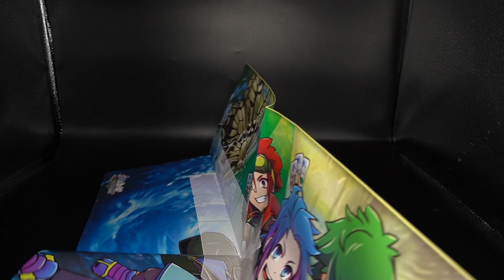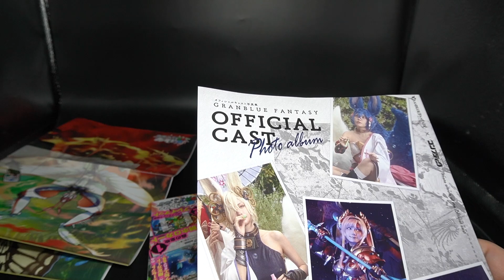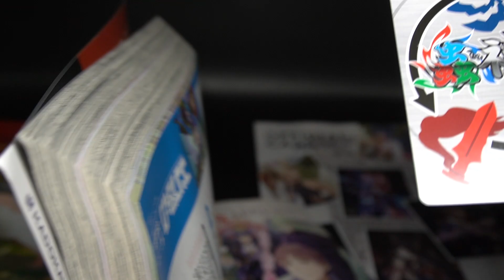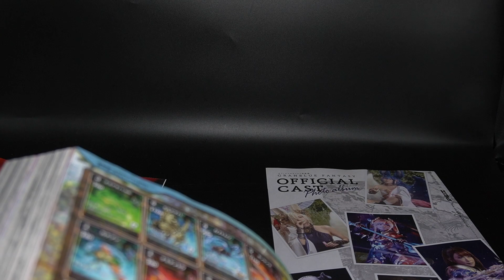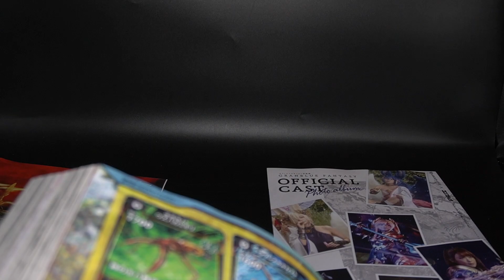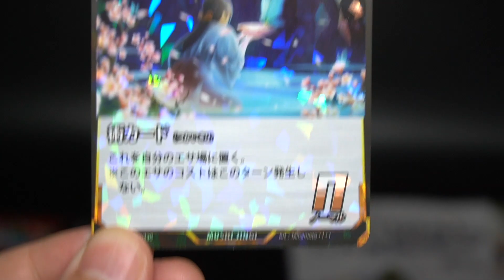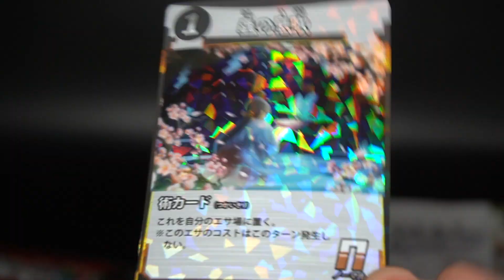限定カード付属！専用プレイマットも！蟲神器特集 コンプティーク 全カードリストも最高すぎる！開封レビュー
３弾開封パート１